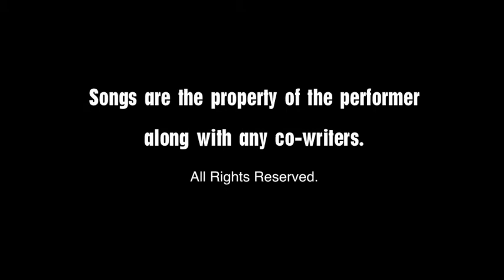Loretta Selection-Lauren Strange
Week seven of "Open for Loretta Lynn." Selected showcase performance was Lauren Strange from Nashville, originally from Memphis. This showcase was part of the weekly show "Performing Writer." Performance was held at The Fillin' Station in Kingston Springs, Tennessee on April 18, 2012.